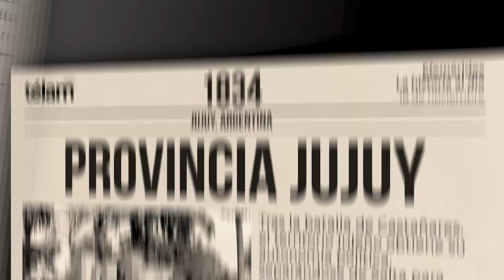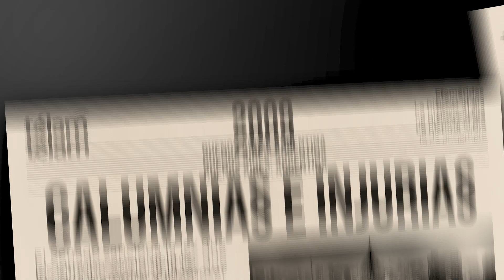La historia al día: efemérides del 18 de noviembre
Sucesos que ocurrieron en Argentina y el mundo un 18 de noviembre.